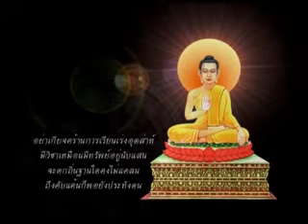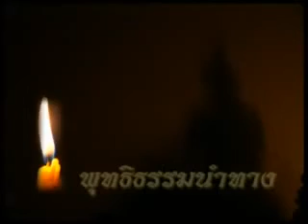6. อปัณณกชาดก